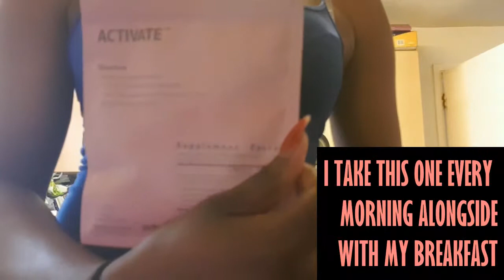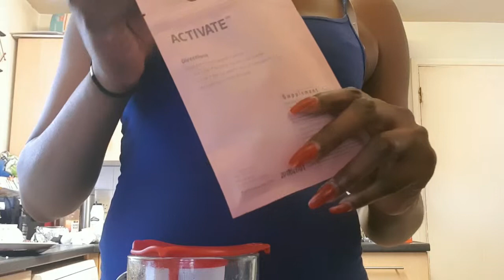How to prepare your Flat Tummy Tea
STALK ME??
SNAP CHAT - official_kkay
IMSTAGRAM - kkay_oxo

LASTEST VIDEOS ??

OLD VIDEO??